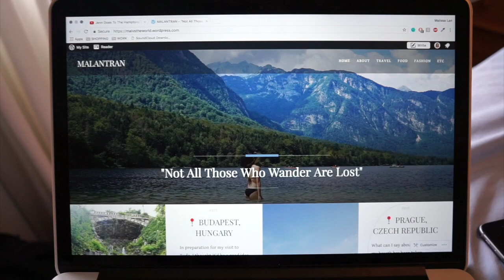SUNRISE HIKE, RICHMOND NIGHT MARKET, & NEW BEGINNINGS | Weekly Vlog #1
It's summer, I have free time, and I love my camera so I decided to start weekly vlogging! It's not going to be the most exciting at times but I'm excited to document my summer memories. This week, I got back from Europe and wanted to be productive so I caught up with a bunch of my friends, went hiking at sunrise, went to the Richmond Night Market in Canada, and made a big change in my life.

connect with my friends!